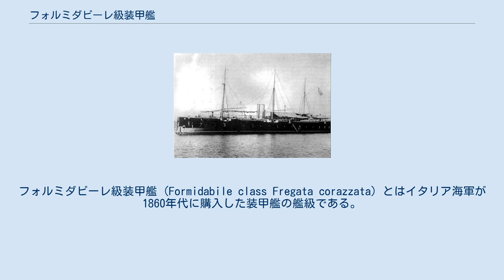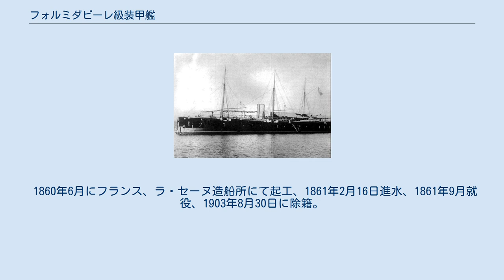フォルミダビーレ級装甲艦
フォルミダビーレ級装甲艦 (Formidabile class Fregata corazzata) とはイタリア海軍が1860年代に購入した装甲艦の艦級である。
イタリア海軍では一等装甲蒸気フリゲートと分類していた。
本級の竣工はイギリス海軍のウォーリア」よりも一ヶ月早く、イタリア海軍は世界で二番目に装甲艦を取得した国家となった。
イタリア海軍の戦艦の呼称である「コラッザータ（corazzata）」は本級から使用された。
 まだ国内の工業力が未発達であったイタリアは宿敵オーストリア＝ハンガリー帝国海軍に対抗すべく、時のサルデーニャ王国の宰相カミーロ・ベンソ伯爵がフランスがクリミア戦争で用いた装甲自走浮き砲台（フローティング・バッテリー）2隻を発注した。
しかし、同時期にフランス海軍により世界初の装甲艦「グロワール」が誕生していた。
これに影響されたイタリアは急遽、航洋装甲艦に変更した。
 本級の基本構造は木製の船体の舷側に鉄製の装甲板を張った3本の帆走用マストと1本煙突を持つ装甲コルベットとしてフランスで設計されたが、本級の就役時にはイタリア海軍最大・唯一の装甲艦のクラスであったためにフリゲートに類別された。
本級は船体側面部に109mm装甲板が張られた砲門を持ち、艦内に16.4cm鉄製ライフル砲を単装砲架で16基を装備していた。
 1860年12月にフランス、ラ・セーヌ造船所にて起工、1861年10月1日進水、1862年5月就役、1904年7月25日に除籍。
 1860年6月にフランス、ラ・セーヌ造船所にて起工、1861年2月16日進水、1861年9月就役、1903年8月30日に除籍。